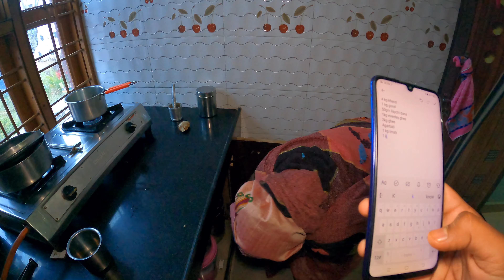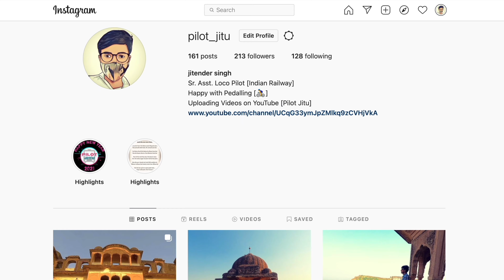Uncle Bhot Khus Hai Aaj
Hello Everyone

EQUIPMENTS & ACCESSORIES I USED :-

GO PRO HERO 9 BLACK :
GO PRO 9 MEDIA MODE :
GO PRO ACCESSORIES KIT :
GO PRO NIGHT LIGHT MODE :
SAMSUNG MEMORY CARD 64 GB :
SANDISK MEMORY CARD 32 GB :
WD EXTERNAL HARD DRIVE 1 TB :
LAPTOP :
POWER BANK :
TREKKING SHOES :
BLUETOOTH SPEAKER :
CAMPING TENT :
TRAVEL BACKPACK :